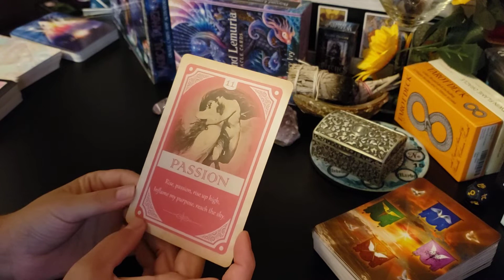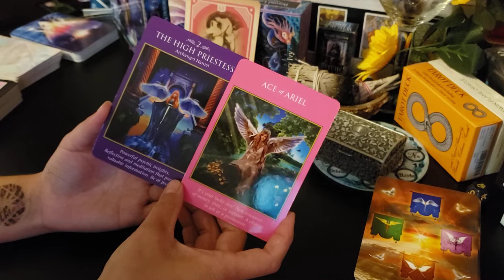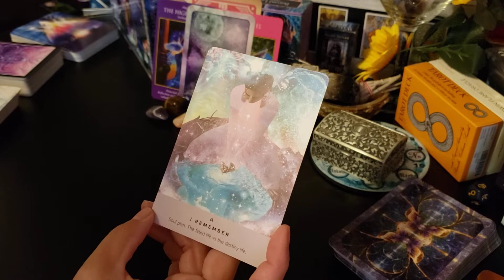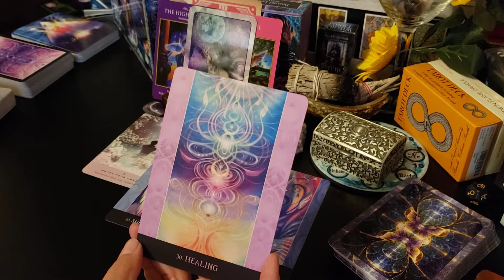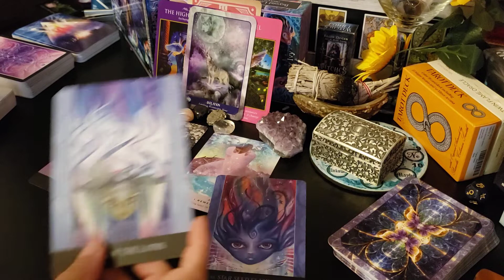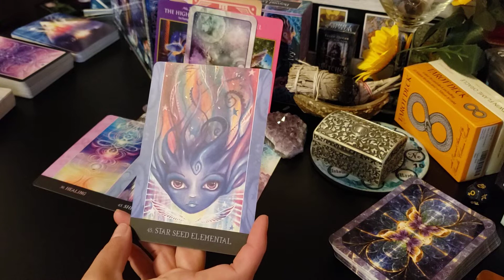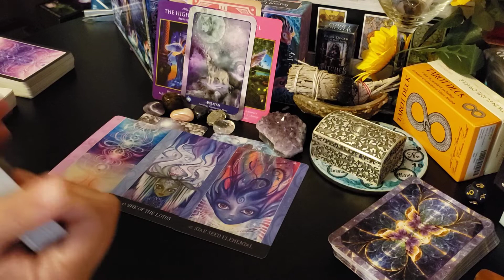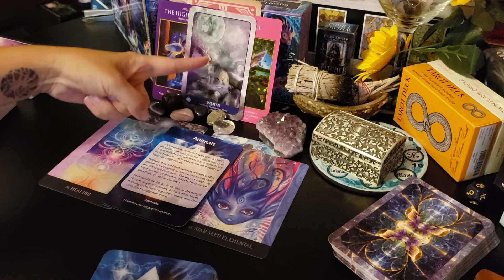Scorpio - Healing, Spiritually, Chakra Healing, Reiki, and Much-Much More Scorpio!!